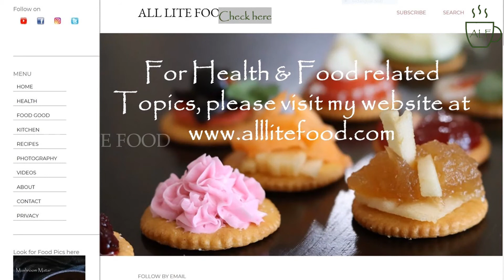Magical spice | Health Benefits of Cinnamon | Cinnamon Tea Recipe | Food Goodies Vlog - 4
Magical spice | Health Benefits of Cinnamon | 10 Reasons to eat Cinnamon | Food Goodies Vlog - 4

Also, be a part of All Lite Food at,

All Lite Food (Bringing health to your Kitchen) the blog, brings you its YouTube Channel All Lite Food. The channel's purpose is to recreate all your favorite recipes to your favorite healthy recipes; our aim is to break down rich, caloric food into healthy & lite meals. Our goal is to make food that is great in taste and best for health.
Hello Everyone,
I am Shiva, a Dentist, Certified with Nutrition & Healthy Living. And Food and health.
The blog author of (All Lite Food, YouTube). Food is an important part of our health, but is most neglected, giving us "lifestyle diseases." Here in All Lite Food, I try my best to make healthy recipes out of your favorite recipes to make your meal even more enjoyable.
 All Lite Food (Bringing health to your Kitchen) the blog, brings you it's YouTube Channel All Lite Food; the channel is all about healthy yet tasty food, including "Cook it Lite" Videos, where we will make all your favorite food to your Favorite Healthy Food. A food journey from dining out to best food destinations. Your requested "hashtag recipe," which includes simple and easy cooking. The "Bake it Lite" blogs, videos for those who love baking and eating baked food. Kitchen talks, where we will talk about, Food and Nutrition. And you will also learn about Food Goodies. A whole new destination for you to discover the world of Food and Its Goodness. Let's together cook & learn All Lite Food.
All Lite Food - The Concoction of food and health.
Comment your thoughts and share the videos with your loved ones. Your support encourages me, keep watching All Lite Food, take care, and stay healthy.

1. Allergy information on certain foods are not provided, so please take care while going through the ingredients.
2. Calorie Information provided in the videos is taken from credible online sources. They are calculated from diet charts and nutritional facts. They may not be accurate as per your average daily calorie consumption.
3. Health benefits of food are taken from credible sources. But should not be considered to treat any clinical condition.
4. Please consult your healthcare provider before any major diet or lifestyle changes.

You can also find being a foodie at